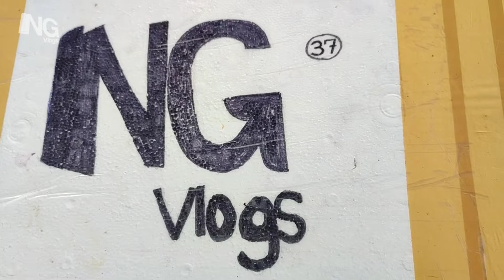Beach sa Batangas!! Birthday Beach, Trip to Lobo Batangas. ❤️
Celebrated my 37th bday at Playa De Oro Beach Resort. Few days before Holy week, we rushed ourselves not to join the holy week rush vacation to all provinces.